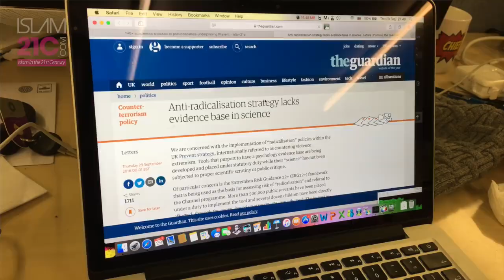Trailer; Exposing the Secret Science of Prevent Some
An exclusive interview with CAGE research director Asim Qureshi on their breakthrough report, 'The ‘science’ of pre-crime: The secret ‘radicalisation’ study underpinning PREVENT'.